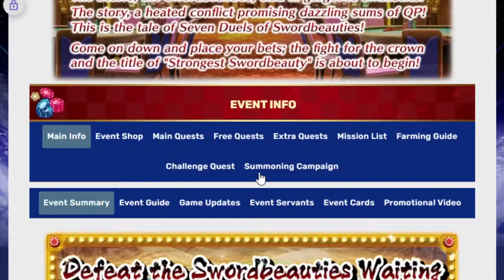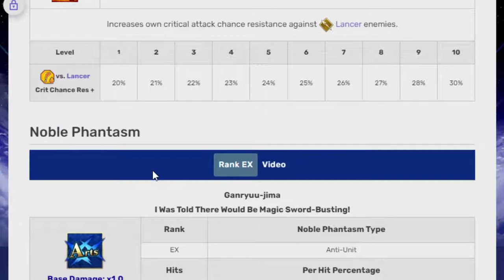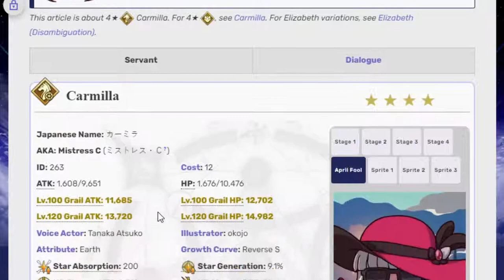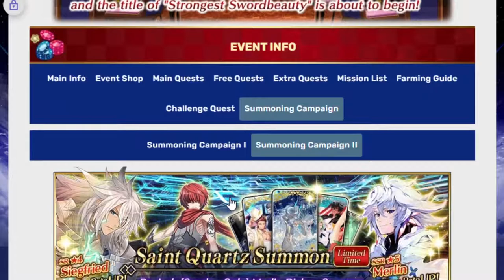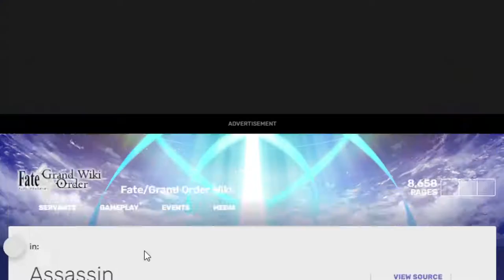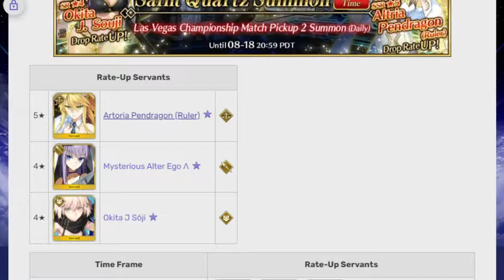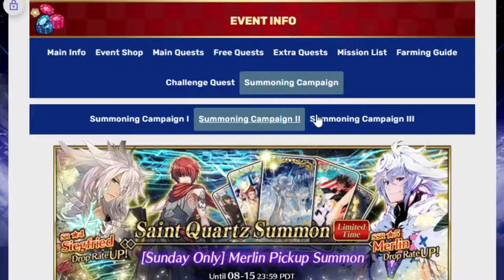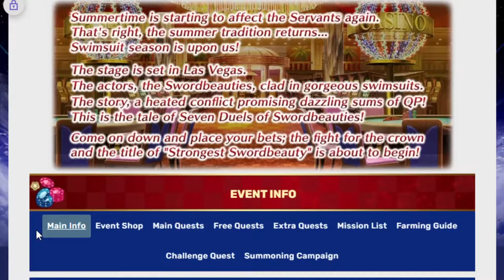Summer Summoning Temptation before Castoria! FGO NA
They do be looking goooooooood